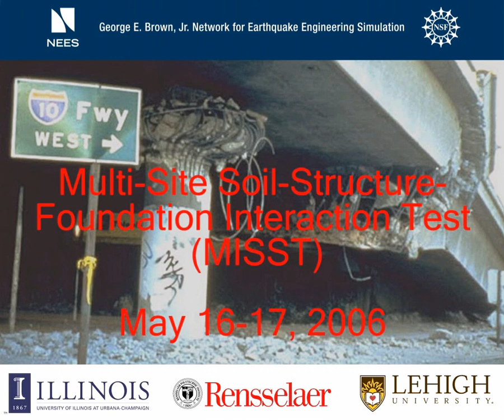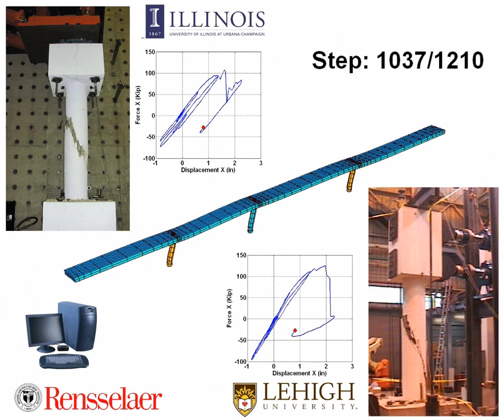MUST-SIM MISST Test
Multi-Site Soil-Structure-Foundation Interaction Test (MISST) was a pseudo-dynamic distributed hybrid test held jointly at UIUC, Lehigh, and RPI.